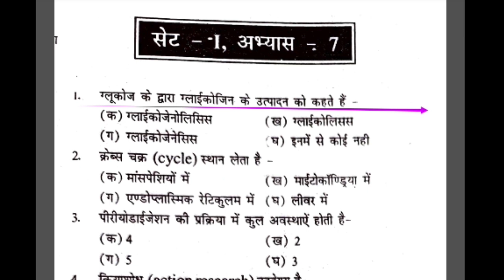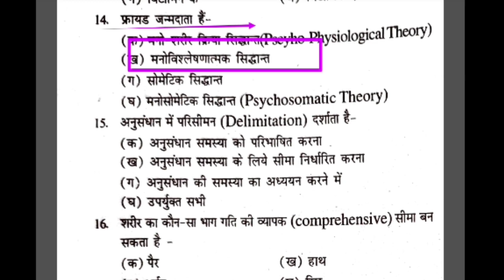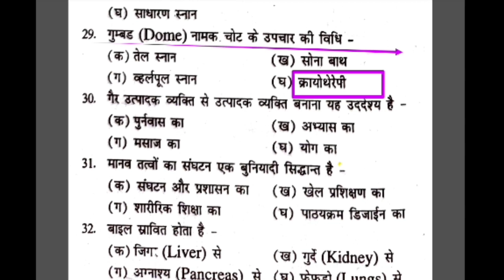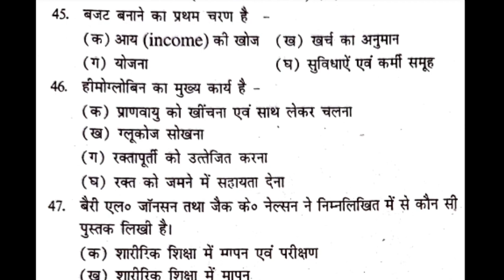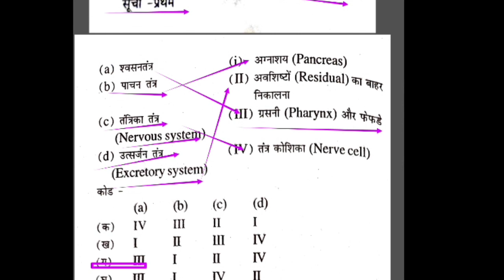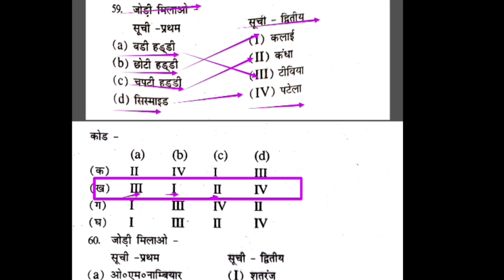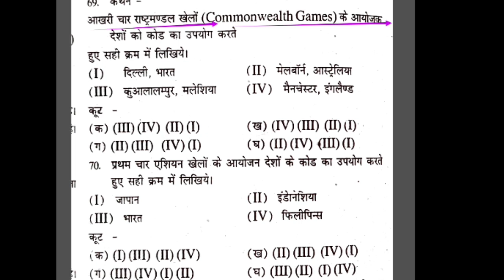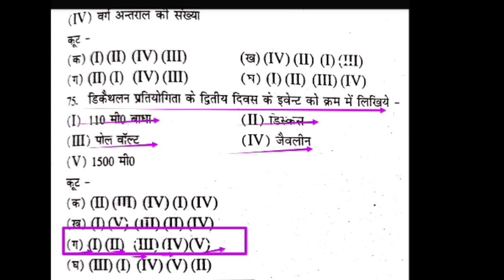Top 75 MCQ of physical education revision class/ physical education best practice/MPSUPERTET/TGTPGT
Hi